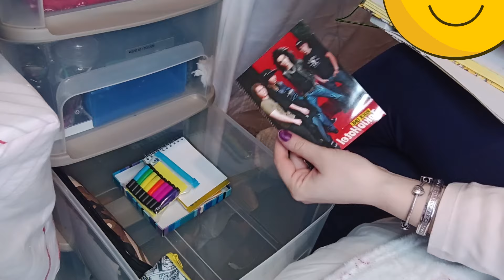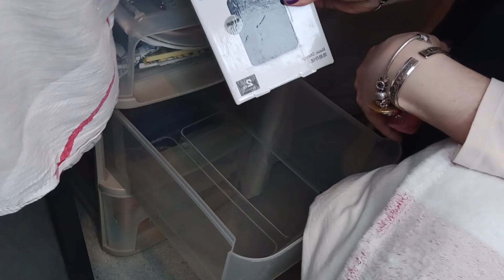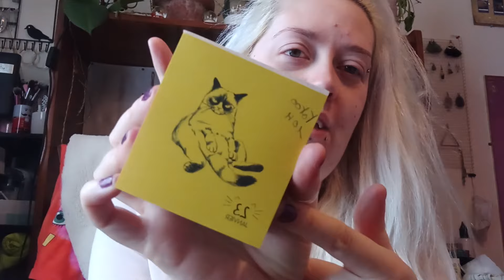vlog du rangement et mes plantes